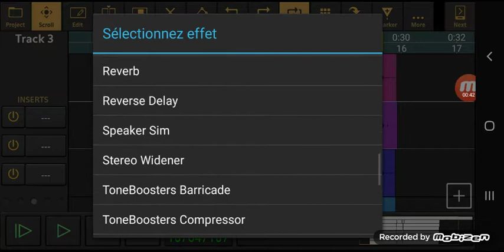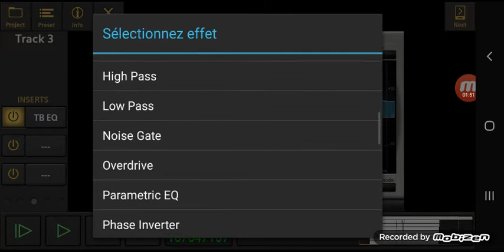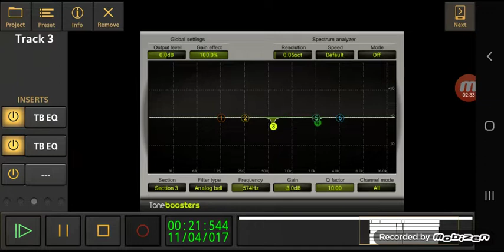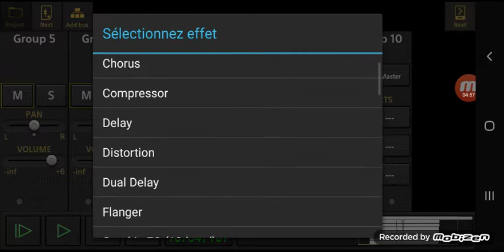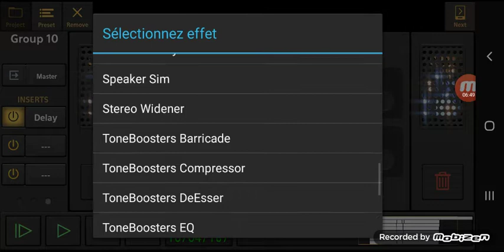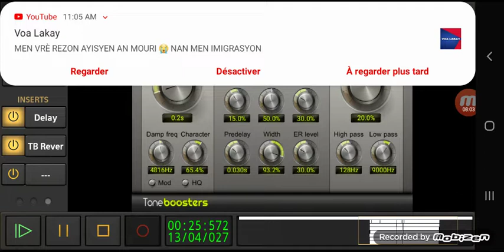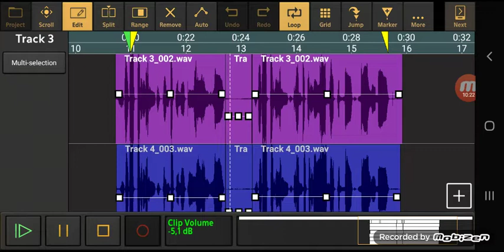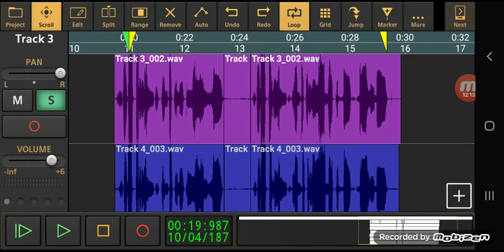Annou travay yon ekstrè mizik avè m PARTIE 3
Nan video sa m pral eksplike w oubyen moutre w  kòman kapab fè mizik bon vizyonaj